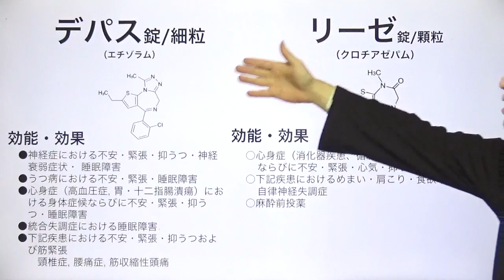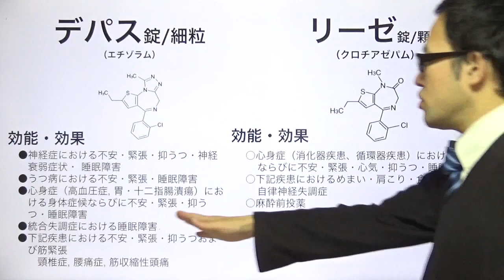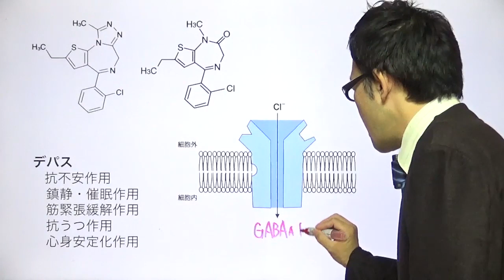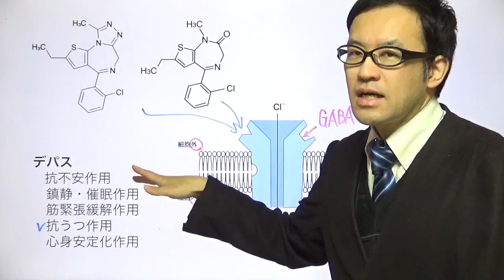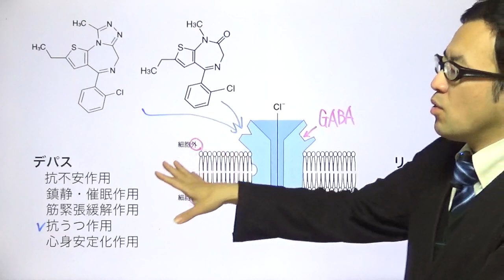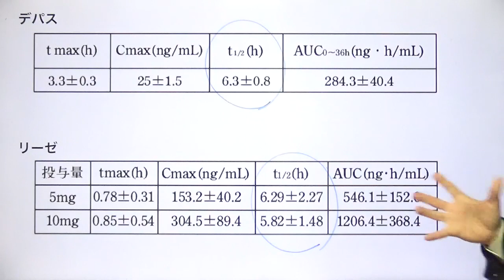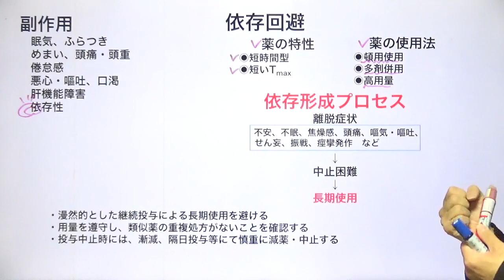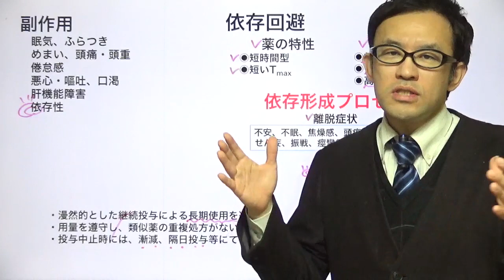抗不安薬 デパス（エチゾラム）、リーゼ（クロチアゼパム）の比較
【動画の概要】
デパス（エチゾラム）とリーゼ（クロチアゼパム）とは
デパスとリーゼは、抗不安薬の一種で、不安症状や緊張症状の軽減に使用されます。
しかし、これらの薬物には異なる成分と特性があり、適切な使用方法を理解することが重要です。

デパス（エチゾラム）の特徴
有効成分：デパスに含まれる有効成分はエチゾラムです。
作用機序：エチゾラムは中枢神経系に影響を与え、不安や緊張を和らげる効果があります。
適応症状：主に不安障害やパニック障害の治療に使用されます。

リーゼ（クロチアゼパム）の特徴:
有効成分：リーゼに含まれる有効成分はクロチアゼパムです。
作用機序：クロチアゼパムは中枢神経系に影響を与え、不安や緊張を和らげる効果があります。
適応症状：不安障害などの治療に使用されます。

デパスとリーゼの選択に関する注意事項
どちらの薬物も医師の処方が必要です。自己判断せず、医師の指示に従ってください。
両方の薬物には中毒性や依存性があるため、指示通りの使用が重要です。
個々の症状や健康状態に応じて、医師が適切な薬物を選択します。
緊急の医療状況が発生した場合は、直ちに医師に連絡してください。

この動画では、デパスとリーゼの主な違いと適切な使用方法について説明しましたが、具体的な状況に応じて医師の指導に従うことが重要です。
詳細や質問がある場合は、医師に相談してください。

動画をご覧いただき、抗不安薬に関する正しい情報を得る一助となれば幸いです。
【ご注意】
本動画は医療アドバイスの代替ではありません。抗不安薬の使用に関する決定を行う前に、医師との相談をお勧めします。